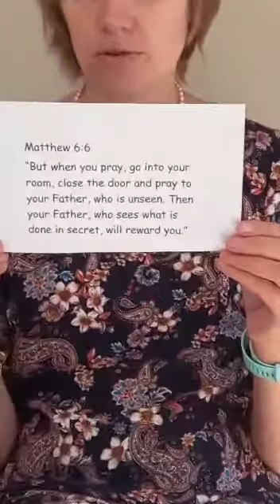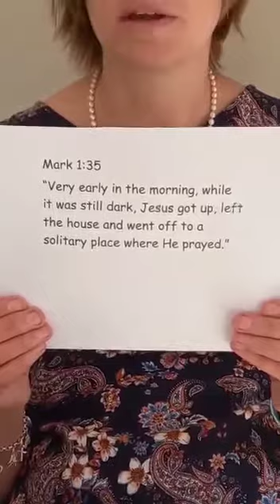Week 1 - Our Relationship with God (Andrea)